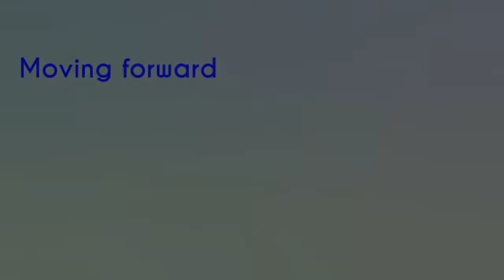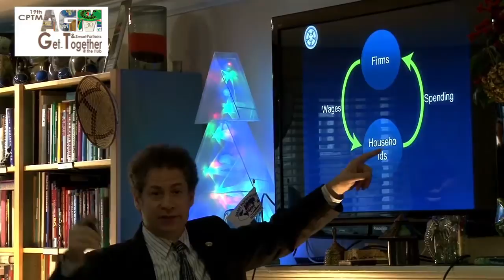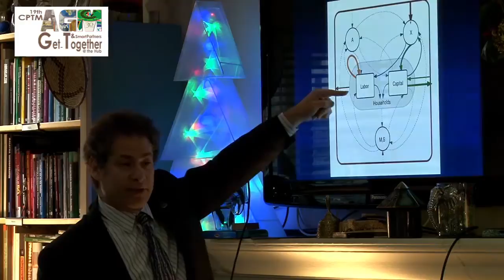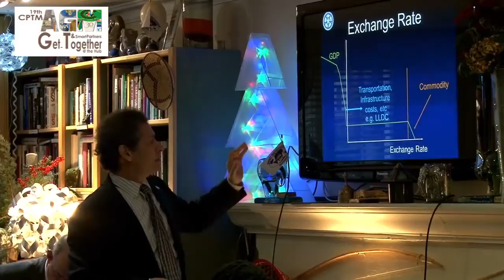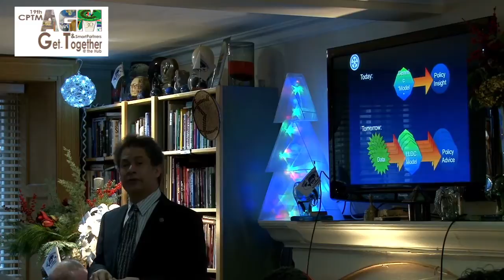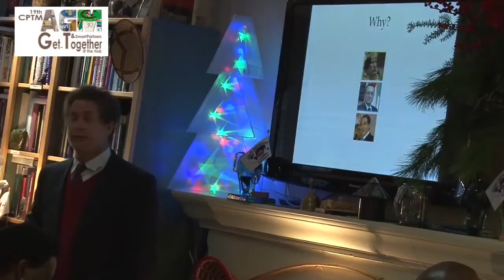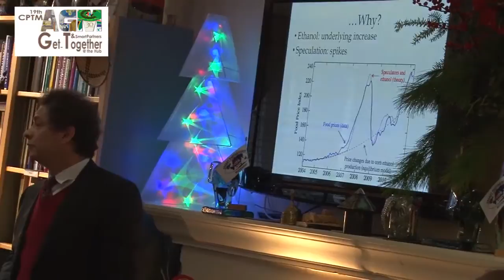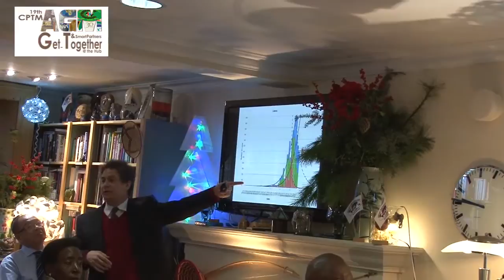Complex Systems Science by Professor Yaneer Bar-Yam New England Complex Systems Institute